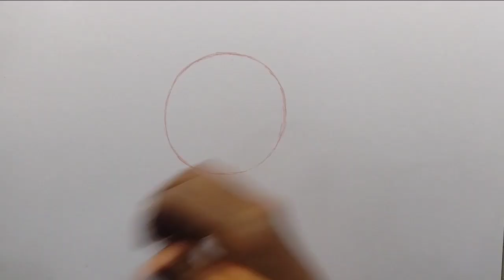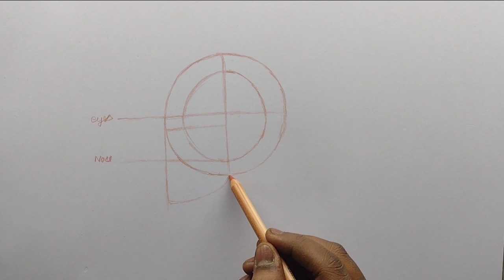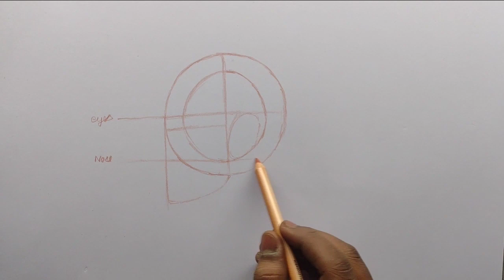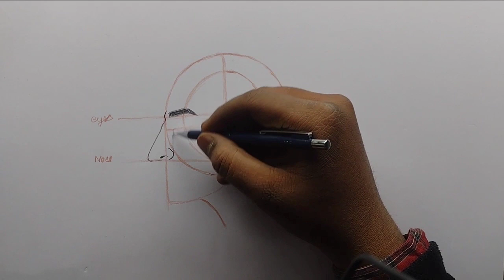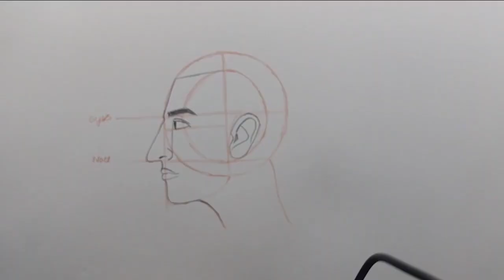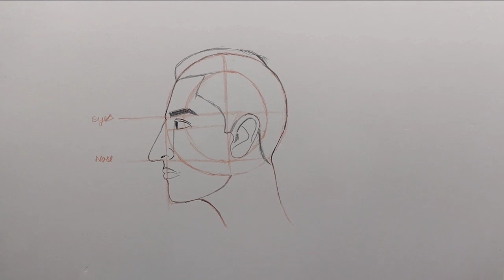How to Draw Side Face || Step by Step Using Loomis Method || Tutorial for Beginners in HINDI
Bollywood Sketch Series Entry no : 1

I Share the link of supplies which i used in my artworks
these supplies are very pocket friendly and gives you good results for your atworks

Sakura 0.3 and 0.5 mechanical pencil

Artline pecils

Fixative Spray

Charcoal pencils

Tombow mono zero eraser

Doms colour pencils

Blending stumps

Ivory sheets;

Mechanical pencils ;

ideos